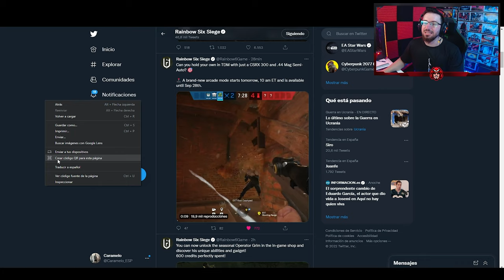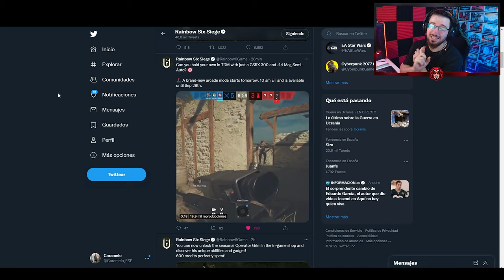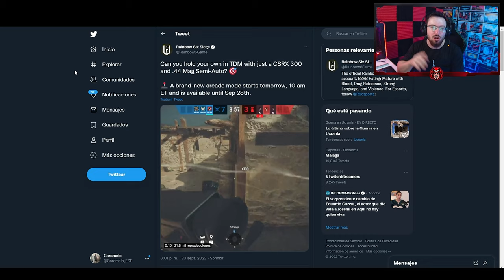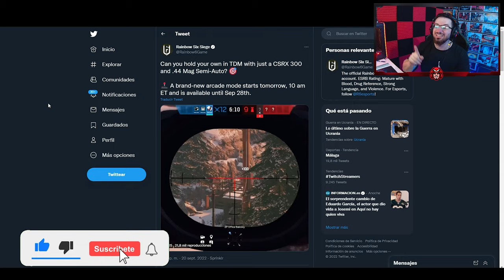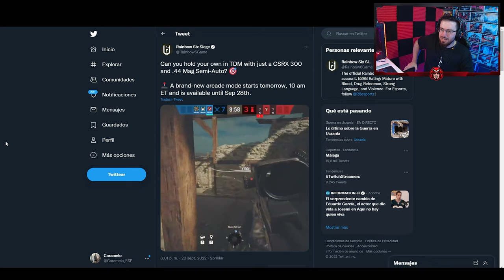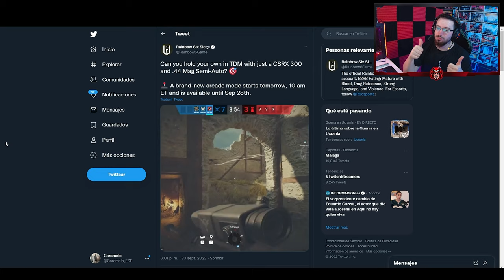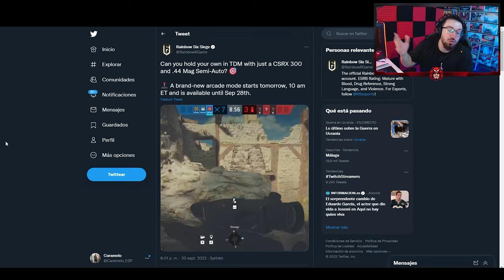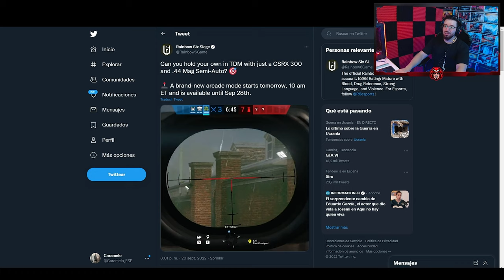🗓️ FECHA y HORA *nuevo* MODO de JUEGO SNIPERS | Caramelo Rainbow Six Siege Gameplay Español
✅ FECHA y HORA *nuevo* MODO de JUEGO SNIPERS en este Gameplay de Rainbow Six Siege español en Brutal Swarm.